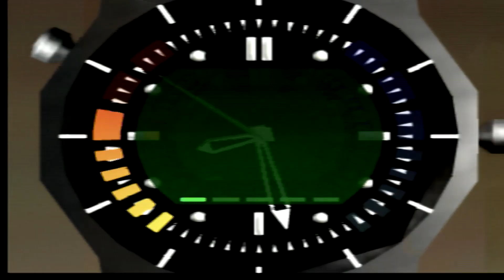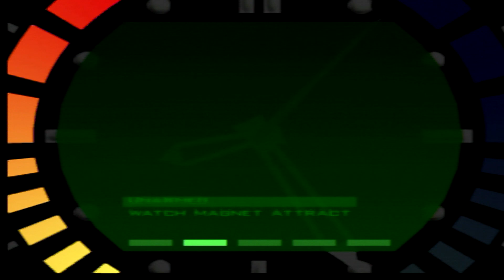Goldeneye - N64 - Mission 11 - Archives